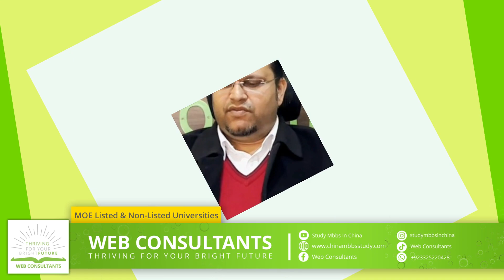MBBS in China | Difference between MOE Listed and Non-Listed University | Web Consultants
MOE Listed or MOE Non-Listed University? This is a question which most of the Pakistani students willing to Study MBBS in China are worried about while choosing a Medical University in China. Web Consultants brings to you this video to explain the difference between both the MOE Listed and the MOE Non-Listed University - The Big Question that worries thousands of students every year.
Being a Pakistani student, it is not compulsory to choose an MOE Listed University. The reasons to support my theory are mentioned below:
1. For a future medical student who belongs to Pakistan and is willing to Study MBBS in China, the most important question should be that will PMDC accept his degree after returning from China with an MBBS degree if he/she studies at an MOE Listed or an MOE Non-Listed University? The answer is that whether you study at an MOE Listed University or an MOE Non-Listed University as a Pakistani student, PMDC gives equal weightage to both the universities and the students graduating from both kinds of universities have to write their NLE Exam on returning. Now the question arises that if PMDC gives the same weightage to both MOE Listed and MOE Non-Listed Universities, then why choose an MOE Listed University which is at least 40% more expensive compared to an MOE Non-Listed University?
2. MOE Listed Universities specially the ones being advertised in Pakistan mostly are not necessarily better ranked compared to the MOE Non-Listed Universities. Remember not all MOE Listed Universities have excellent rankings, so if the rankings difference between MOE Listed Universities and MOE Non-Listed Universities is not much, why spend more to opt an MOE Listed University?
3. Another Myth about MOE Non-Listed University is that these universities teach in Chinese. Well as far as admission letters is concerned, it is true that the MOE Non-Listed Universities do not write English Medium on their admission letters, but you should think about one thing here. If the MOE Non-Listed Universities really taught in Chinese, would the Pakistani students go to Study MBBS in China at such Universities. The simple answer is NO. The MOE Non-Listed Universities know this very well which is why they teach in English too instead of teaching in Chinese, in spite of mentioning Bilingual or Chinese Medium on their admission letters.
Please understand that we at Web Consultants do not mean to say that being a Pakistani you should not choose to Study MBBS in China at MOE Listed Universities. We have always advocated MOE Listed Universities for admissions equally. By writing this article, we only wish to bring to light the facts which you should know, thus making it easier for you to make the choice based on your budget, needs and profile. Interestingly, Web Consultants (Previous known as Littman Consultants) was among the very first Pakistani companies/firms in 2007, to have signed agreements with MOE Listed Universities like Dalian Medical University and China Medical University. We at Web Consultants even today continue enjoying good relations with the MOE Listed Universities and have been introducing students to the MOE Listed Universities to Study MBBS in China since 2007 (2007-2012 under the name of Littman Consultants).
We at Web Consultants continue to thrive for the bright future of our students. Having 20 years of first hand experience of studying MBBS in China himself, living in China, understanding the Chinese culture and the Chinese education system for international students, our CEO brings his expertise to the fore to help the Pakistani students who are willing to Study MBBS in China.

Topics Covered:
00:00 - Difference between MOE Listed and Non-Listed University
01:38 - PMDC gives equal weightage to both MOE listed and MOE non-listed universities
03:19 - MOE listed and MOE non listed university graduates both need to give NLE exam
03:29 - is it necessary for pakistani students to join MOE listed university
04:21 - what is HSK 4 exam?
05:20 - MOE listed universities are expensive compared to MOE non listed universities
07:33 - should pakistani students choose MOE listed universities to study MBBS in china
08:44 - why should students willing to study MBBS in china learn chinese language
01:42 - whether you study at MOE listed or MOE non listed university patients will speak to you in chinese at the hospital
mbbs from china, how to do mbbs?,study in china,study abroad,medical education,